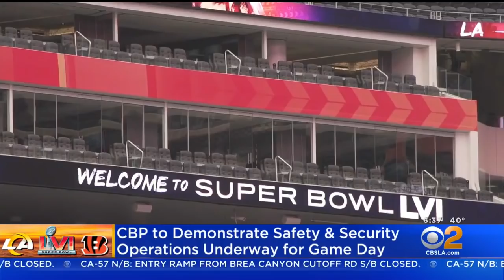LA Mayor Eric Garcetti Says He Held His Breath During Maskless Photos At NFC Title Game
Los Angeles Mayor Eric Garcetti, who is facing major criticism for being pictured without a mask at last weekend's NFC title game in SoFi Stadium, told reporters Wednesday that he held his breath whenever removing his mask.